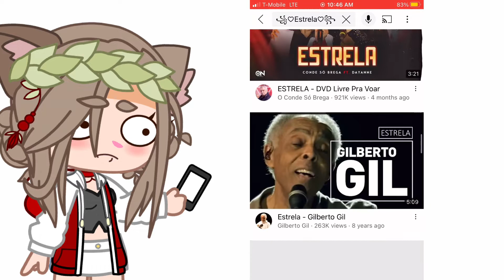Searching up my channel name//gone wrong!//